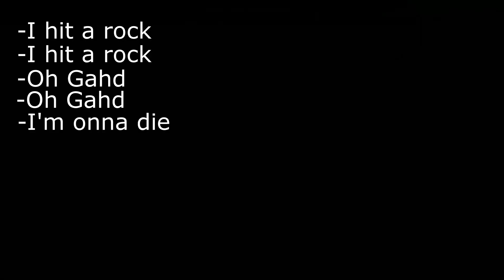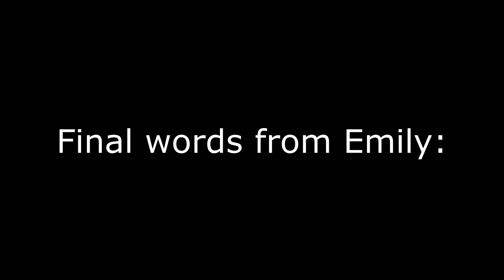A Way Out with Emily (part 2)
Ben and Emily found their way out